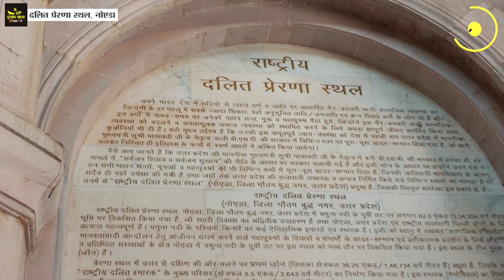Agra से आई लड़की को Taj Mahal से भी ज्यादा पसंद आया Noida का Ambedkar Park || UP Election 2022